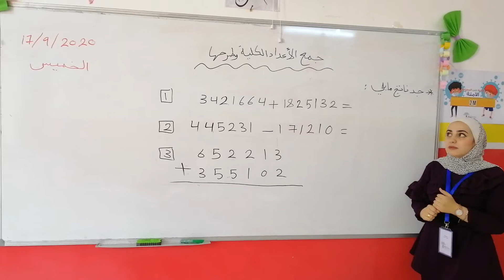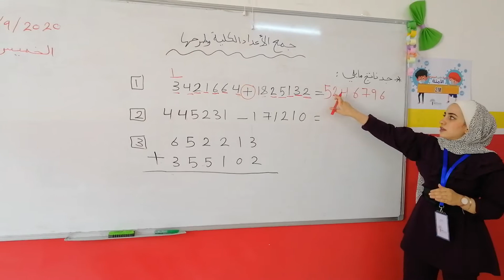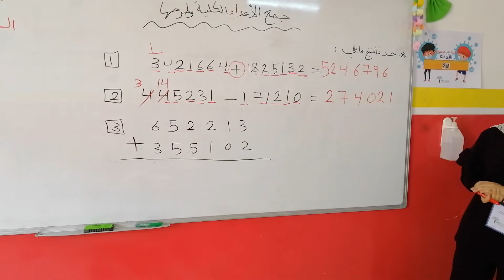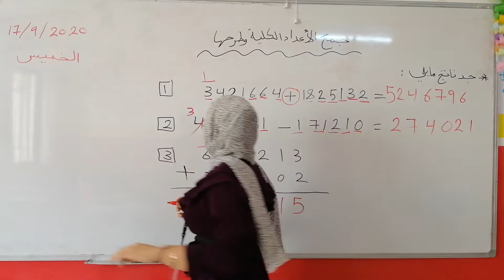الرياضيات الصف الخامس الأساسي(أ،ب،ج) جمع الأعداد وطرحها الخميس 17/9/2020 المعلمة:آيات زكريا الوشاح